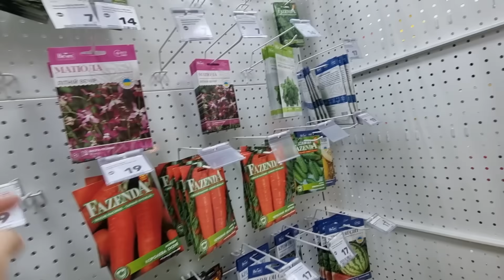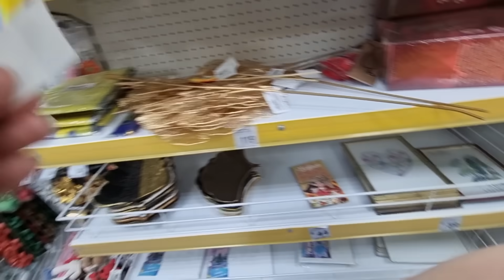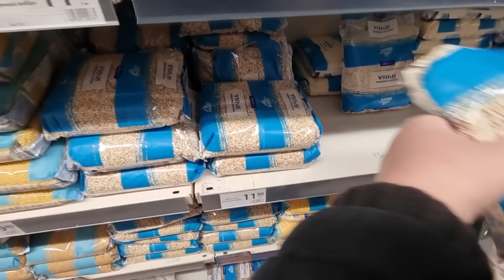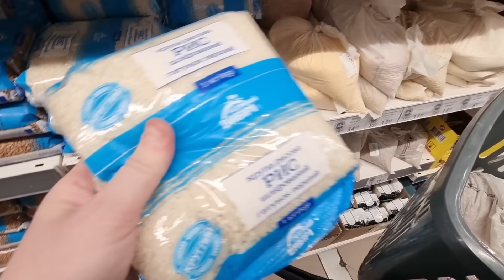Покупки в Секонде с ПРИМЕРКОЙ! Новая Аврора